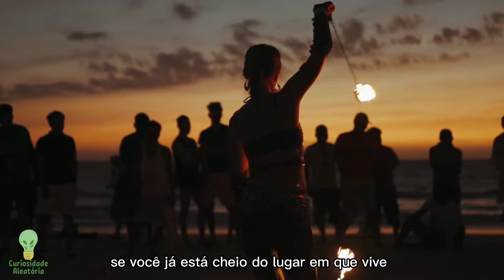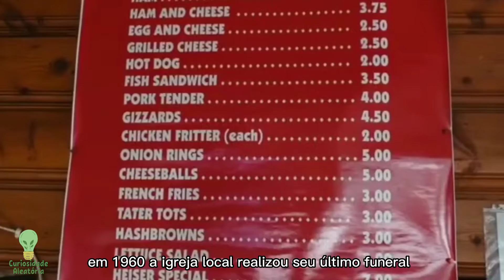As Cidades mais Bizarras e estranhas do mundo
Nesse vídeo, mostrarei um lista com cidades que são as mais estranhas e bizarras já conhecidas pela humanidade.